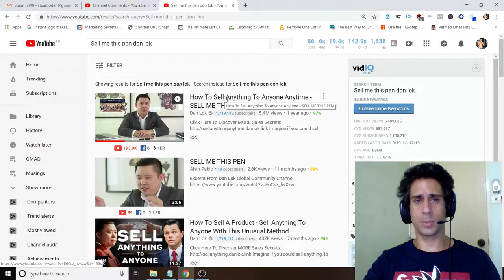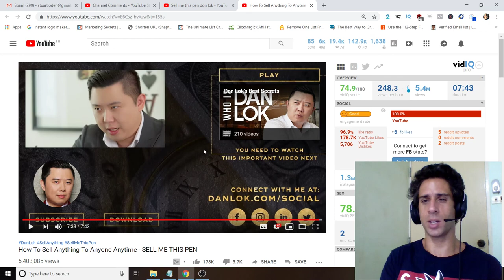Dan Lok - Sell Me This Pen - Video Breakdown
Dan Lok - Sell Me This Pen - Video Breakdown Dan Lok - Sell Me This Pen - Video Breakdown 🔥 Visit my new fitness blog!